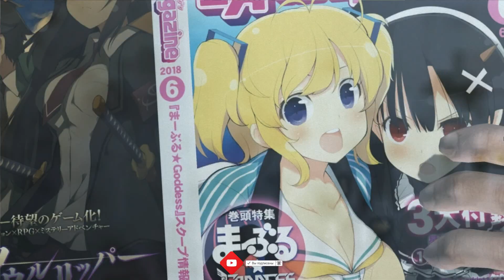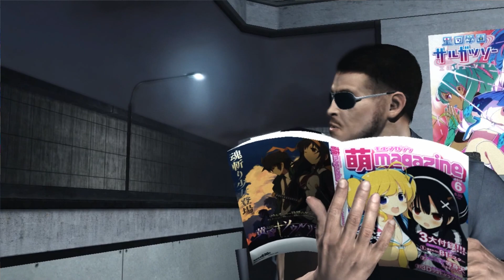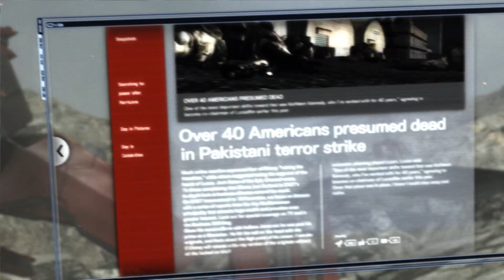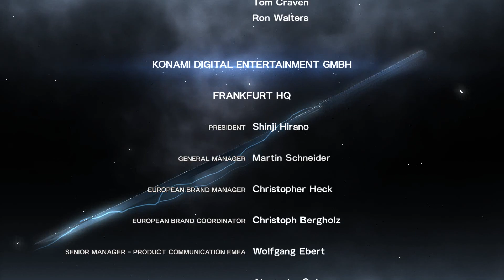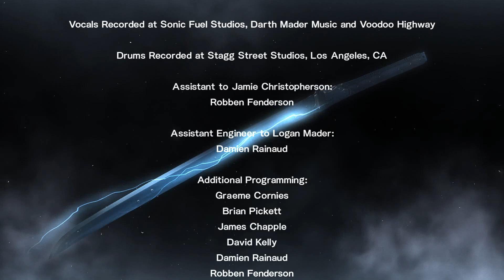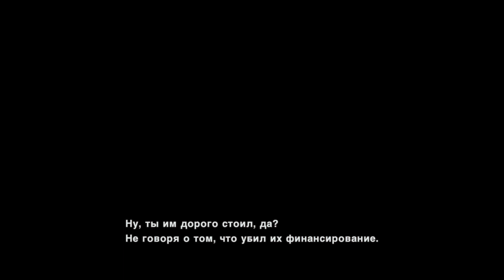Metal Gear Rising: Revengeance #8 - (МИССИЯ 8: ПОКУШЕНИЕ) - Финал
Metal Gear Rising: Revengeance — компьютерная игра в жанре hack and slash, разработанная студиями Kojima Productions и Platinum Games и выпущенная Konami для PlayStation 3 и Xbox 360 в 2013 году. Revengeance представляет собой спин-офф серии Metal Gear; её действие происходит спустя четыре года после событий Metal Gear Solid 4: Guns of the Patriots. Главный герой игры, вооруженный мечом-катаной киборг Райден, противостоит частной военной компании Desperado Enforcement LLC в разных странах мира.